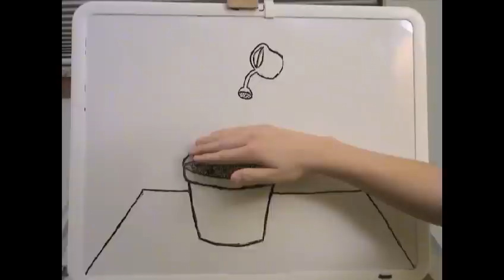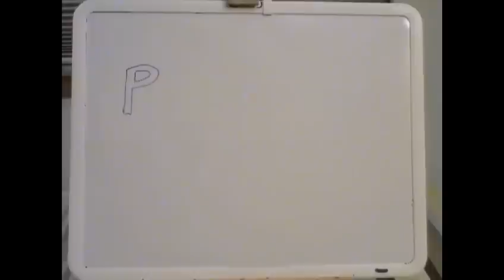Plants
I tried doing a little bit of stop motion for an extra-credit video in my film class. Enjoy!